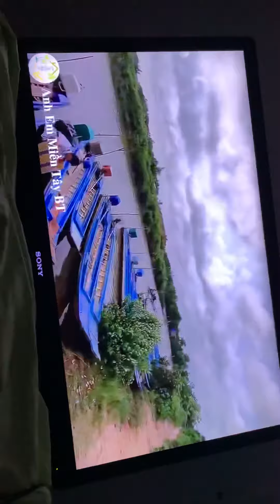ngày 29 tháng 9, 2019